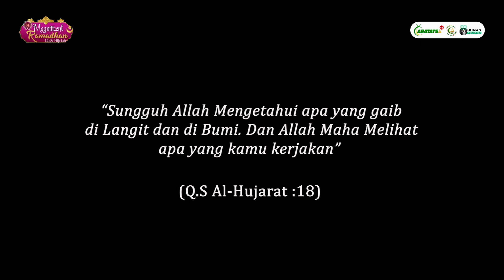Sketsa Ramadhan Episode 4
Ramadhan Day 27.
Sambil nunggu berbuka.
hayukkk. kita simak film pendek persembahan anak - anak humas cilik.
Gimana ceritanya. tonton dan stay tune di youtube Abatatsa Lahat y. 🤗.
Selamat menunggu berbuka puasa...😊

SEKOLAH CERDAS, KREATIF, MANDIRI DAN BERAKHLAK ISLAMI"